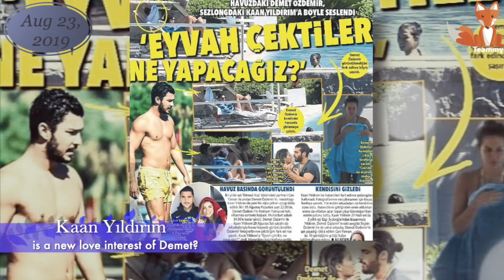Are Kaan Yildirim and Demet Ozdemir just friends?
Who is the new love interest of Demet Ozdemir according to Turkish tabloids?